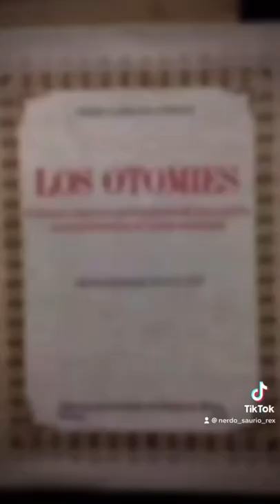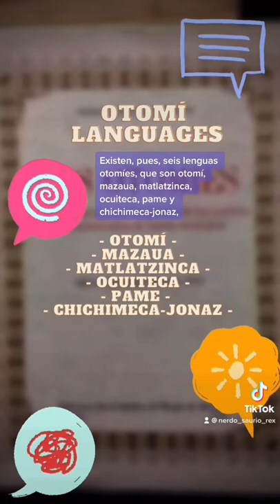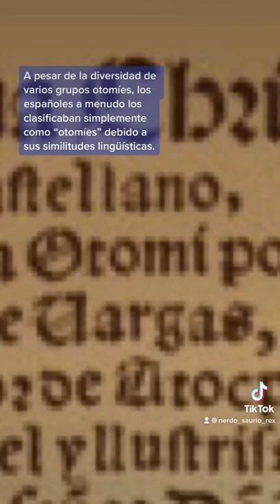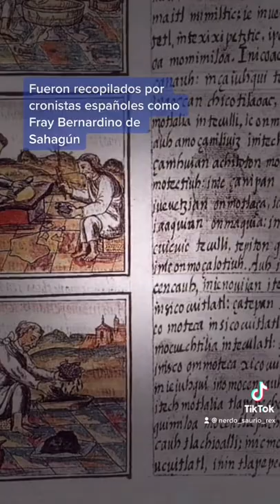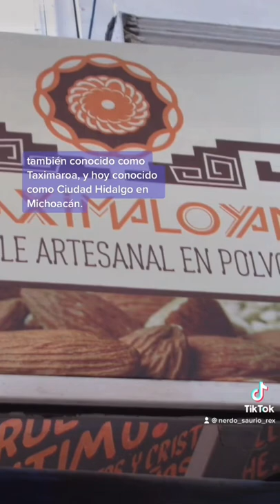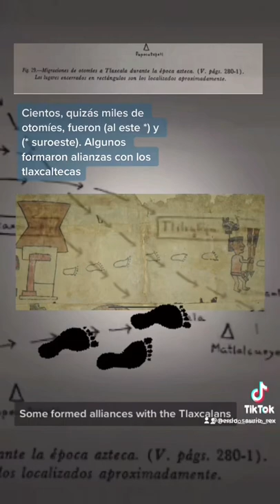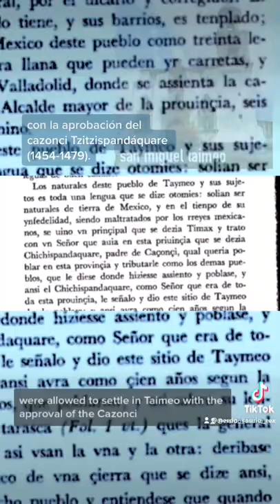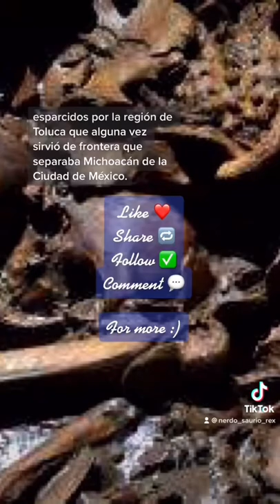The Otomí: Prehispanic History